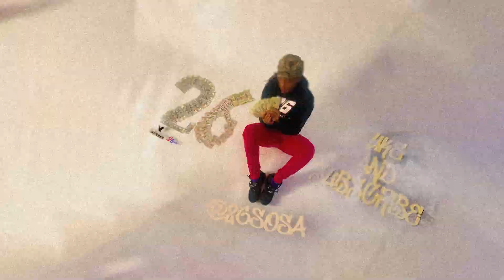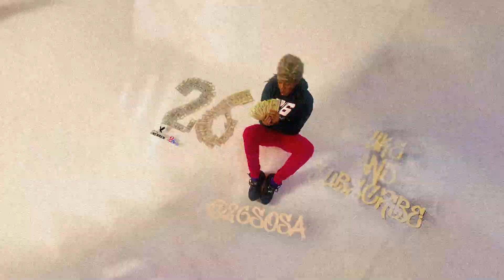The Concrete Cypher: Lil Yachty, Draft Day, DC2TRILL, Camo! & Karrahbooo (SOSA REACTION)